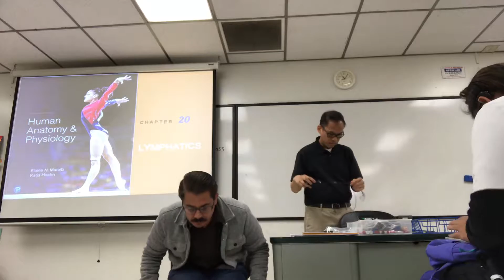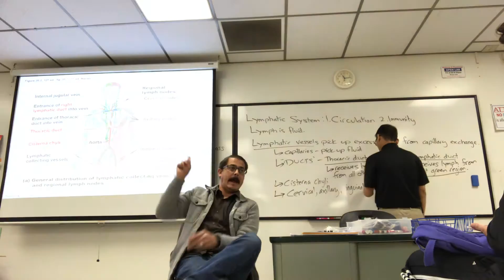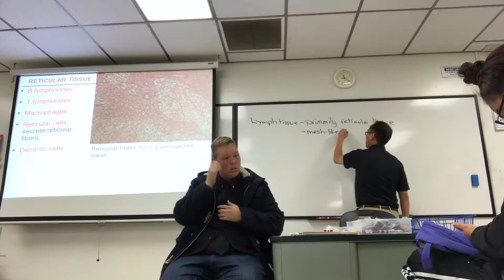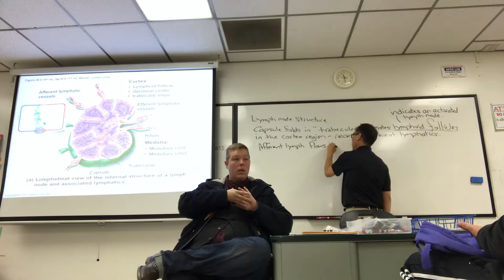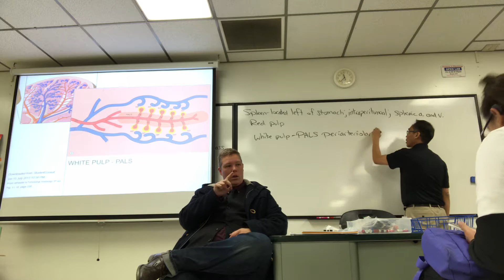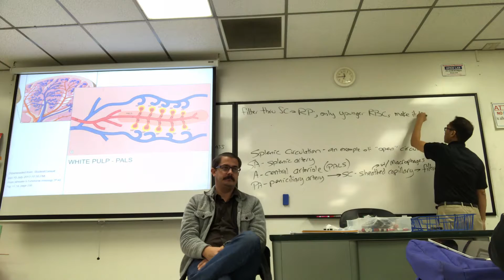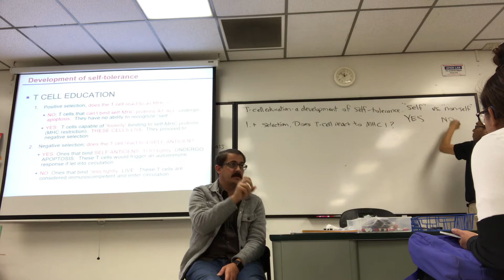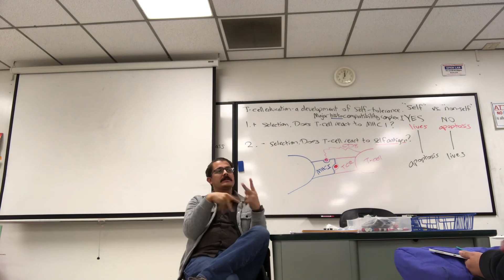FA19 11:00 Lecture 21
Lymphatics